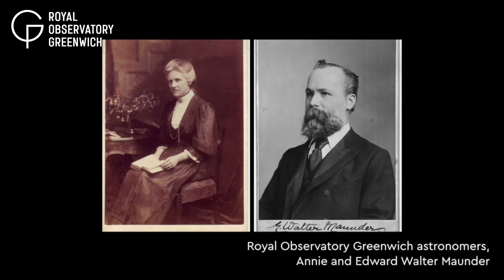Mars over time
In 2020, there has been a lot of talk about going back to the planet Mars. Why has this small rocky planet captured our attention? When did humans first become interested in this planet? And what do we know about Mars?

Royal Observatory astronomer Emily will answer all these questions and more in this video all about the Red Planet and how our idea of this planet has changed over time.